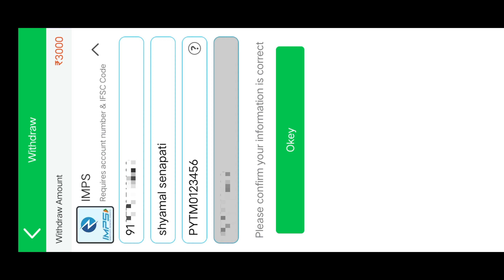EXPLORE SLOTS "SUPER WIN + EPIC WIN" || TEEN PATTI MASTER || EXPLORE SLOTS 44th VIDEO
Teen patti Master jackpot Winning tricks || Explorer slots jackpot winning trick||tips and trick live proof gameplay||Teenpatti master apps 2023

Searching keyword/tags:-
Explore Slots
Explorer
Explorer slots
Teen Patti Master Jackpot winning
Teen Patti Gold Jackpot winning
Explore Slots super win
Teen Patti Master super win
Safari of wealth
Safari of wealth winning tricks
Safari of wealth winning tricks 2023
Safari of wealth jackpot winning
Bikini Paradise
Jhandi mundi
jhandimundajitnekatarika

this channel is created for skills base and entertainment purpose. my all content does not promote any kind of illegal content...all content provide by this chennel is meant to entertaining or education purpose only...play your own risk and goodluck all & thanks.